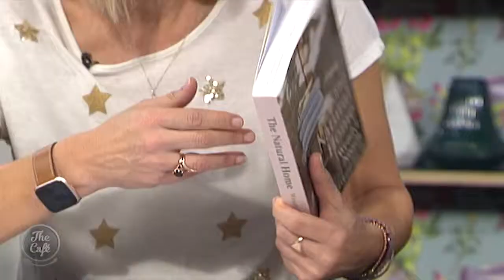The Green Goddess Wendyl Nissen Joins us on The Cafe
Wendyl Nissen’s latest book ‘The Natural Home’ is full of tips on how to live a natural, sustainable life. It’s packed with recipes for everything from the kitchen to gardening, cleaning and beauty products as well as a whole heap of really great advice from the original Green Goddess herself. She joined us on the show this morning!